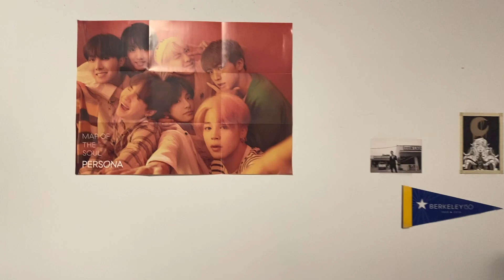yuli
This video is about yuli